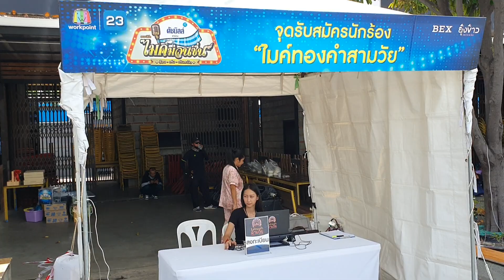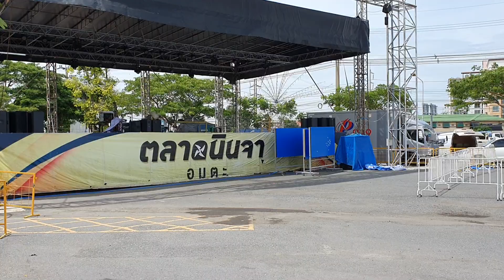แม่ๆมารอแล้ว ชมการคัดเลือกนักร้อง | ไรอัล กาจบัณฑิต | ไมค์ม่วนซื่น ชลบุรี | 5.8.2566 | แอบเที่ยวกัน